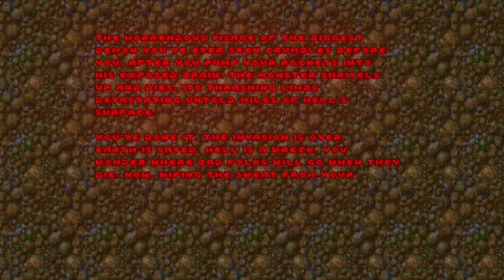doom ii gzdoom 4.10.0 reshade + painslayer + angelic aviary 1.2.1 + addons part 6